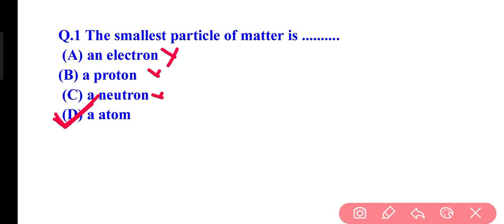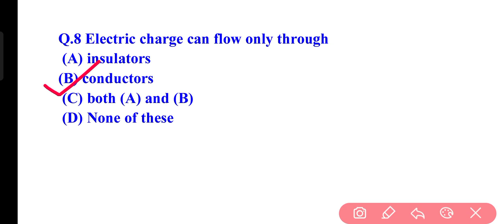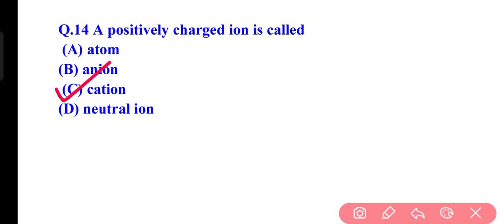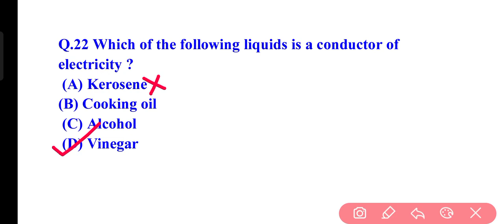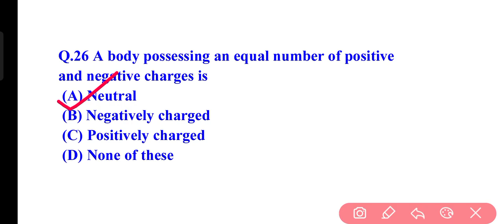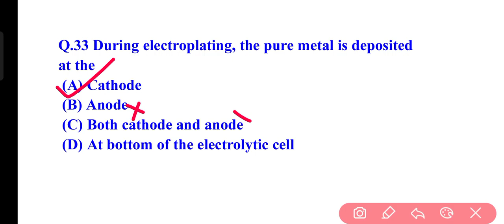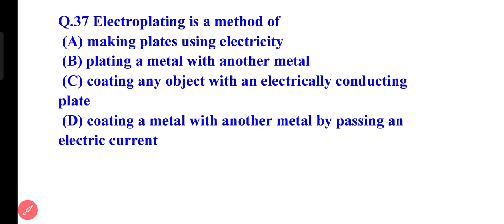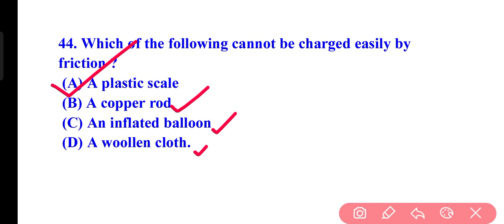General Science Mcqs for osssc, ossc, oprb SI ll general science Questions for all odisha Exam ll